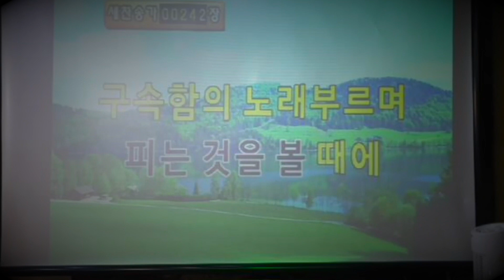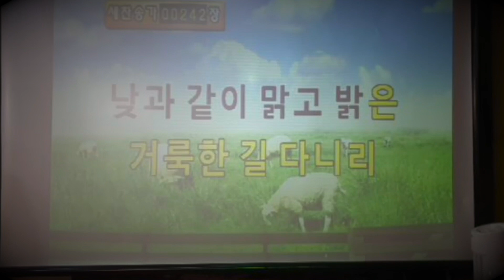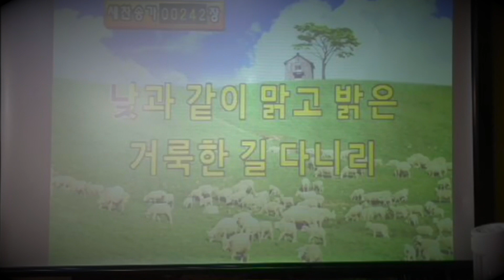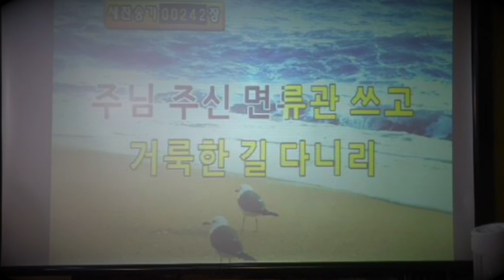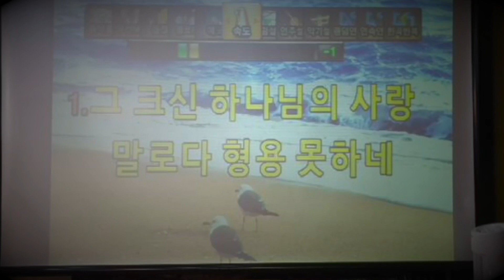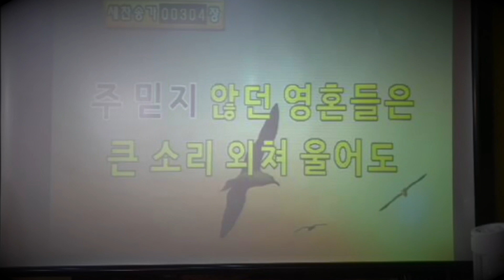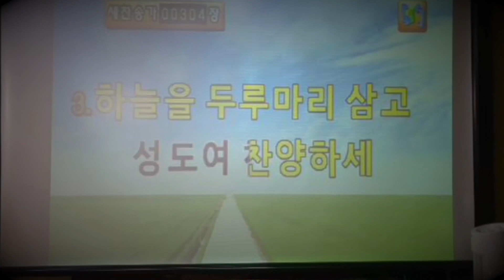8월1주 (수)-0804 새벽기도회 남양주평강교회 담임목사마재권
8월1주 (수)-0804 새벽기도회 남양주평강교회 담임목사마재권